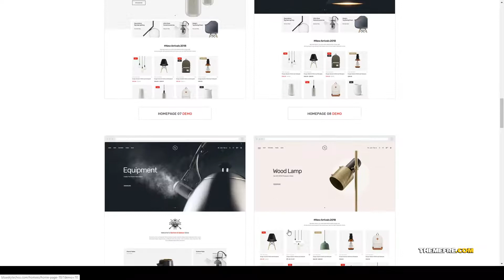Natsuki and Salazar - Clean Minimal WooCommerce Theme product video thumbnail lookbook shop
Layout Responsive

 Tags ajax lazy load, ajax product filter, Bought Together, color swatch, color swatches, fashion, furniture, instagram shop, lookbook shop, online fashion store, pin maker, product bundle, product video thumbnail, woocommerce attributes filter, woocommerce currency switcher